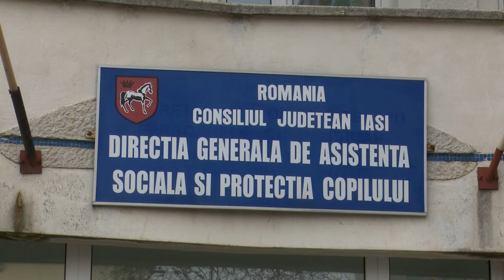119 STOP ABUZURILOR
STOP ABUZURILOR impotriva minorilor! Este o campanie ce are ca scop stoparea abuzurilor impotriva minorilor. In doar o luna, peste 250 de apeluri la 119 au semnalat abuzuri impotriva minorilor. In aproape 60 de cazuri s-au inceput anchete coordonate atat de Politie cat si de Directia Generala de
Asistenta Sociala si Protectia Copilului.